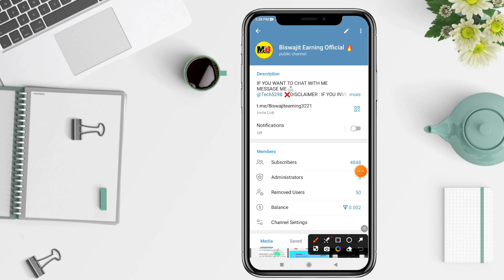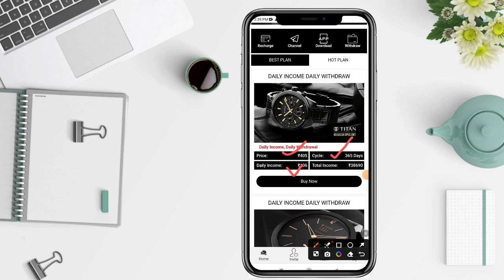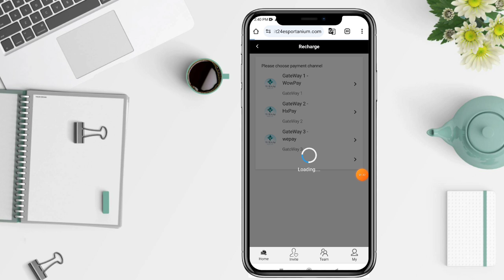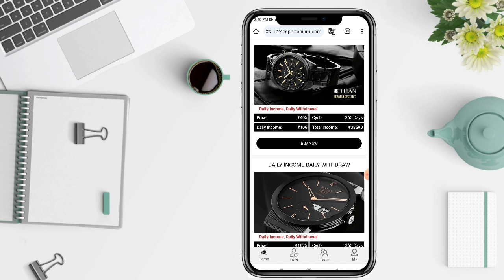Bharat pe earning app withdrawal problem | New update today | kya bhag gya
Bharat pe app new plan buy kare ki nhi
Bharat pe app reality
Bharat pe app main invest kare ki nhi
Bharat pe app close
Bharat pe app kitne din Tak chalega
Bharat pe earning app withdrawal problem
Bharat pe earning app
Bharat pe earning app New update
Bharat pe app kya bhaag gya
Bharat pe earning app payment proof
How long will Bharat pe  earning app run?
Bharat pe app withdrawal problem
Bharat pe app withdrawal problem solve
Bharat pe app new update
Bharat pe app new update today
Bharat pe app Will give withdrawal or not?
Bharat pe app earning app
How long will the Bharat pe  app last?
Bharat pe earning app real or fake
How long will mankind Bharat pe  app run?

best online earning app without

Note'-

_Declaimer __